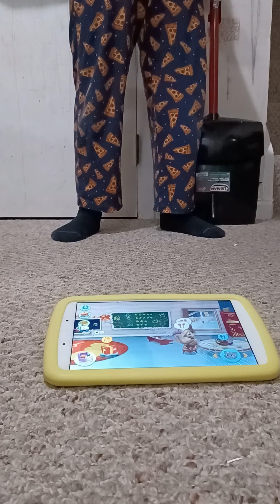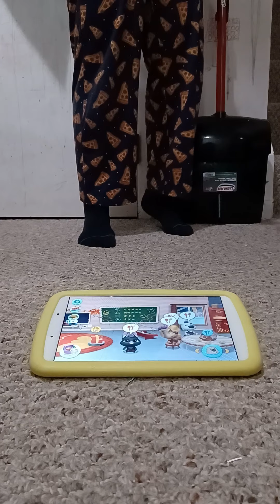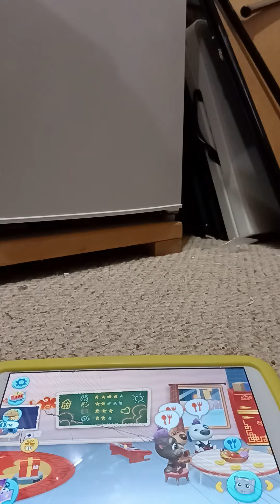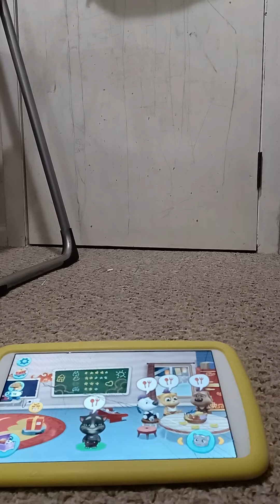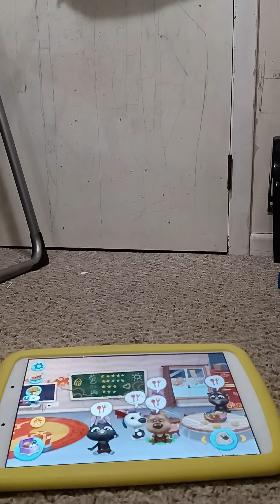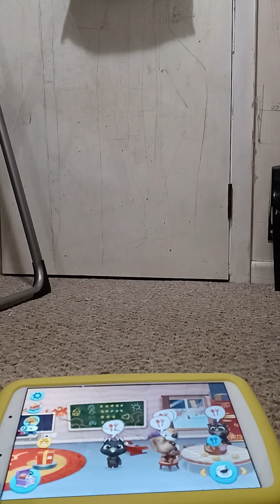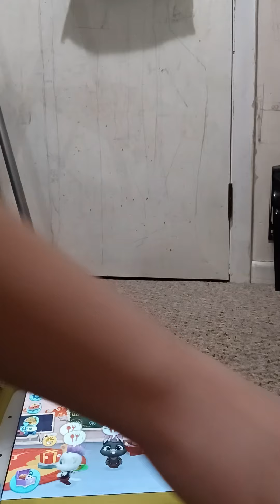Blue Lego Drop Test